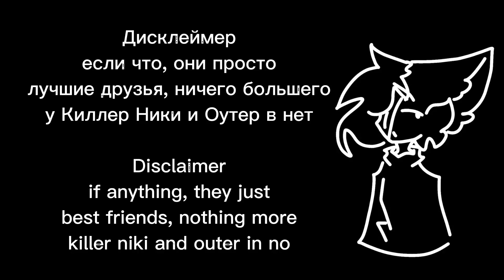【World of Nicky】 •{Помощник Киллер Ники}• WOOF! || Animation || FlipaClip and CatCut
World of Nicky

Killer Nicky and Outer Nicky

FlipClip - 13-12 fps

:D

🏳️‍🌈I'm gay🏳️‍🌈
(шутка)

/⁠ᐠ⁠｡⁠ꞈ⁠｡⁠ᐟ⁠\

/⁠ᐠ⁠｡⁠ꞈ⁠｡⁠ᐟ⁠\

ฅ⁠^⁠•⁠ﻌ⁠•⁠^⁠ฅ

teg: animation flipaclip nicky catcut World of Nicky